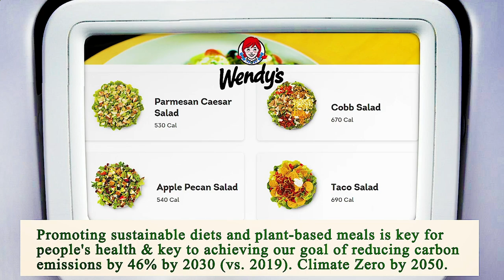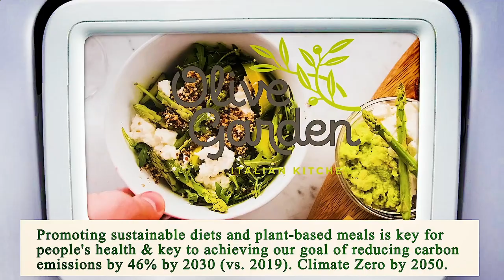Close to Me Restaurant - Close to Me Restaurants - Fort Lauderdale 33312, Broward County, FL, US